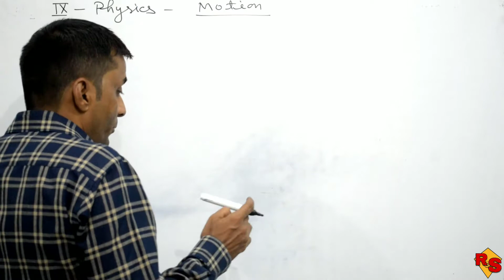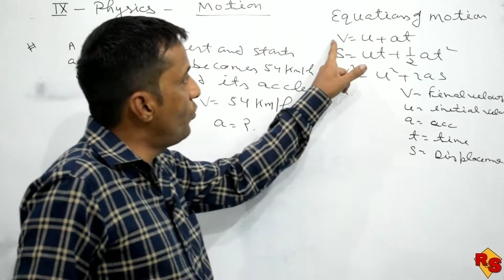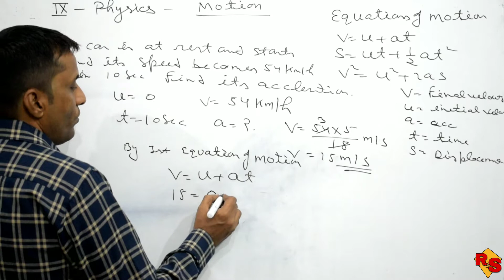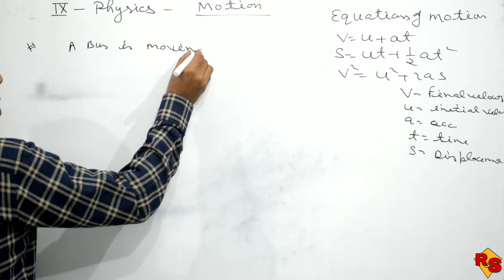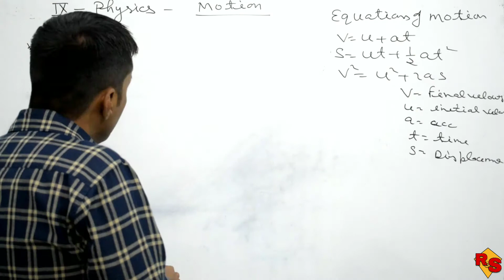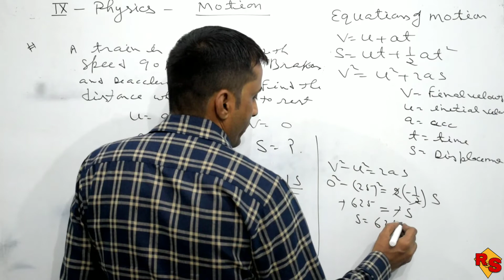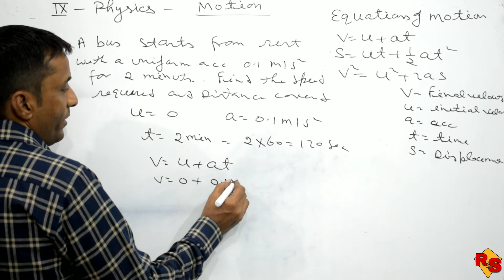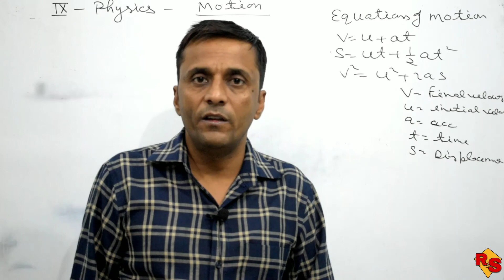CLASS 9 PHYSICS | CHAPTER 9 - MOTION - NUMERICALS | SUPER SHORT TRICKS BY RV SIR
Hello everyone welcome to ROOT OF STUDY
A FREE ONLINE EDUCATION SCHOOL
CLASS - 1st To 12th
All SUBJECTS WITH FULL CONCEPTS AND NCERT SOLUTIONS

About this video - THIS IS FIRST VIDEO OF 9TH CLASS PHYSICS
CHAPTER 1
MOTION
TOPIC - NUMERICALS

WE PROVIDE FREE LECTURE AND ONLINE PERSONAL CLASSES  , NOTES -PDF/PRINTED , WORKSHEETS AND MORE

All Contacts available 24X7 For you ❤️

 KEEP SUPPORTING ❤️